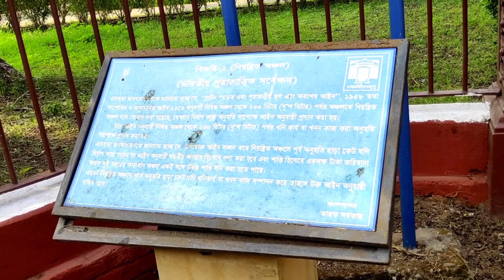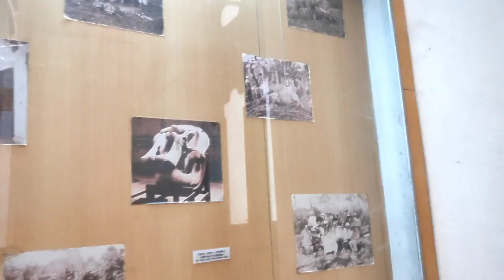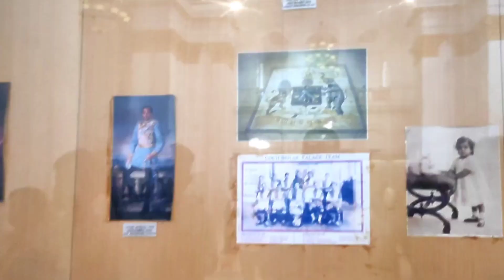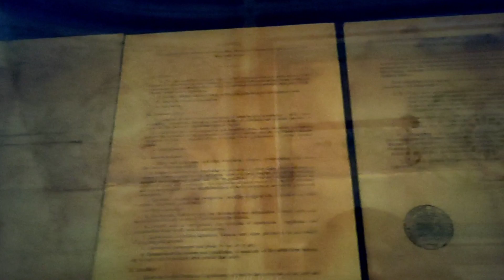Cooch Behar Raj bari || কোচবিহার রাজ বাড়ি || rajbari vlog || coochbehar || bengali vlog